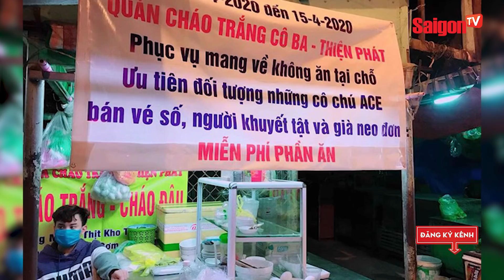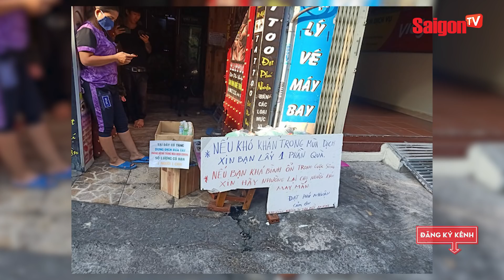Sài Gòn 'KHÔNG BỎ RƠI' người nghèo thời Covid-19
Xem thêm thông tin và theo dõi chúng tôi tại